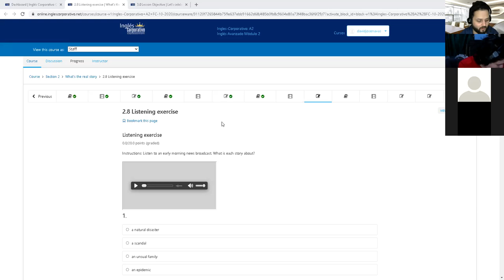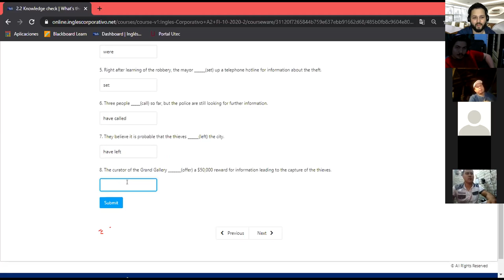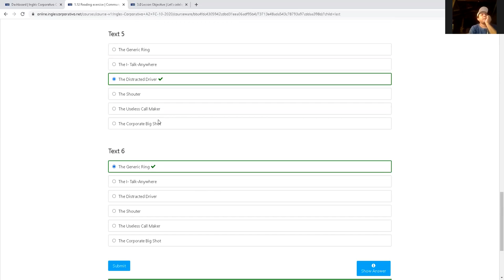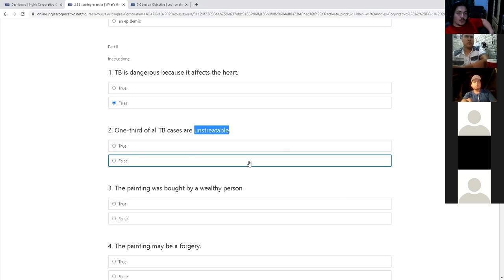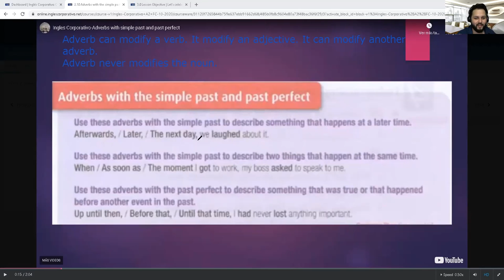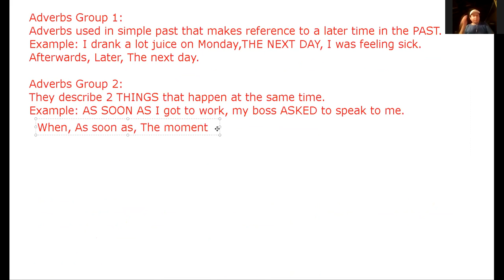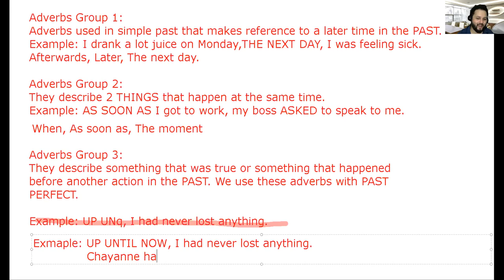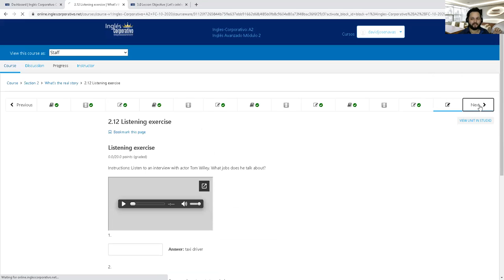Ingles Corporativo-Day 8 Adverbs with the Simple Past and Past Perfect